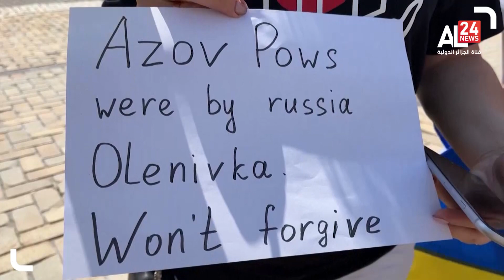Kyiv and Moscow trade blame for deadly attack on pow Prison